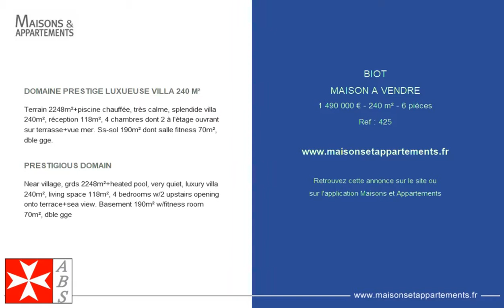BIOT - MAISON A VENDRE - 1 490 000 € - 240 m² - 6 pièces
Référence : 425

DOMAINE PRESTIGE LUXUEUSE VILLA 240 M²
Terrain 2248m²+piscine chauffée, très calme, splendide villa 240m², réception 118m², 4 chambres dont 2 à l'étage ouvrant sur terrasse+vue mer. Ss-sol 190m² dont salle fitness 70m², dble gge.

PRESTIGIOUS DOMAIN
Near village, grds 2248m²+heated pool, very quiet, luxury villa 240m², living space 118m², 4 bedrooms w/2 upstairs opening onto terrace+sea view. Basement 190m² w/fitness room 70m², dble gge

Cette annonce vous est proposée par l'agence BIOT SELECTION